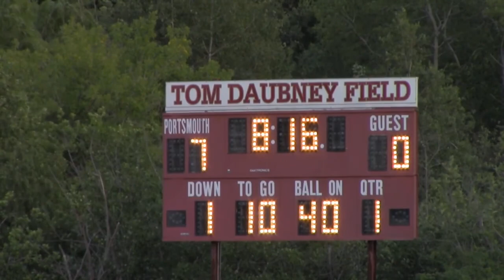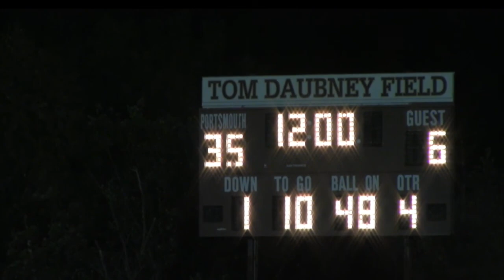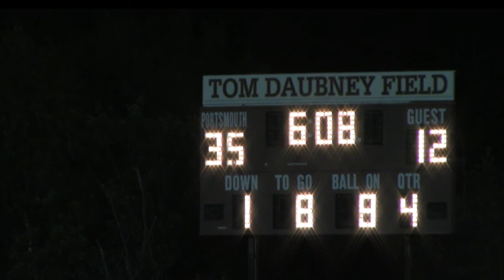Portsmouth Spaulding 90117 full game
The Portsmouth Clippers face the Spaulding (Rochester, NH) Red Raiders in the opening Division I game of the 2017-18  NH High School Football season.